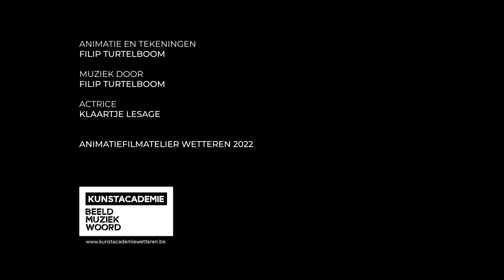HG Filip Red Morning Sky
Red Morning Sky
Piano : Filip Turtelboom
Artwork : Filip Turtelboom
Published by : Flipper's Music